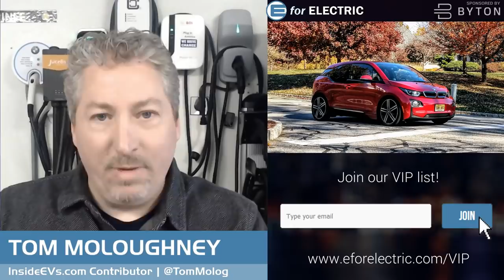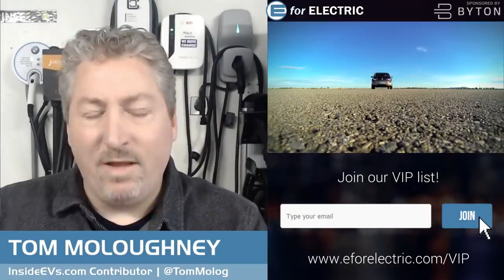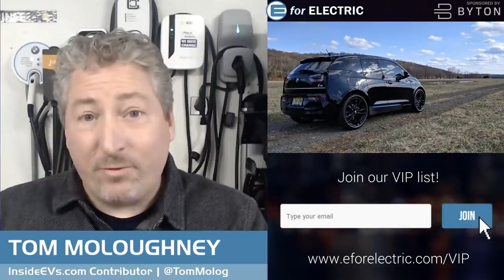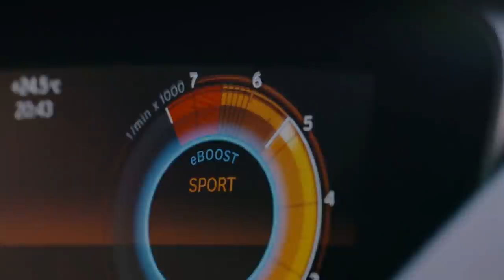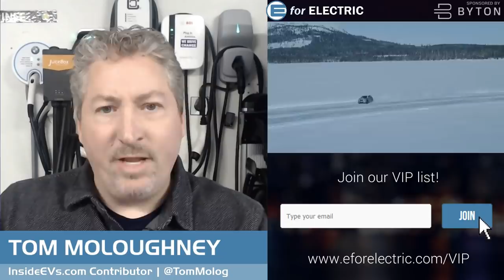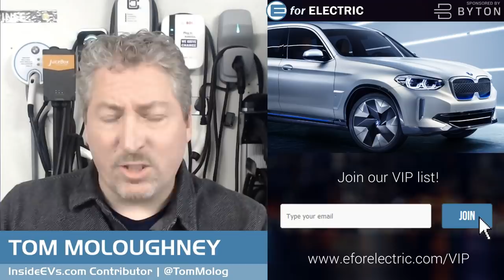BMW i3 Reaches a Big Milestone, but What's Next?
BMW reached a big milestone with their all electric i3 but does it have a future? Here to give us a better explanation is InsideEVs contributor and an i3 owner Tom Moloughney in his weekly segment "Plugged-In with Tom Moloughney".

DISCOUNT: Use "EFORELECTRIC" code to claim $100 OFF!